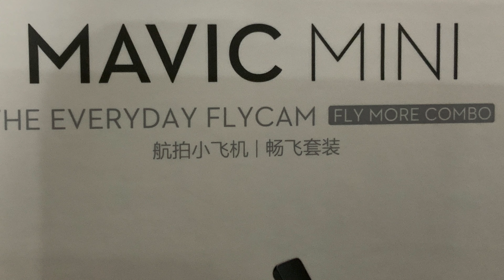Mavic Mini with FLYCAM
Shots taken with Mavic Mini
Videos hecho con el Mavic Mini